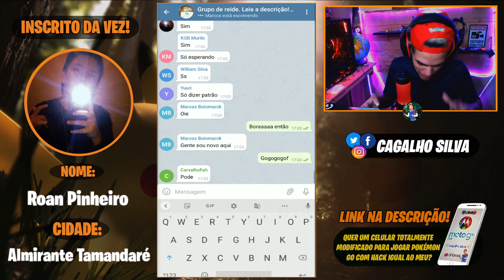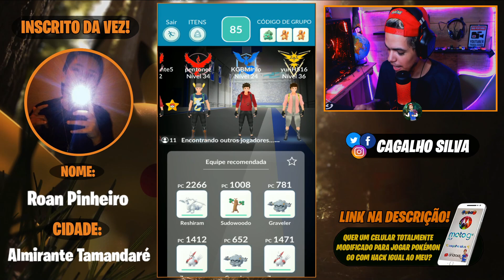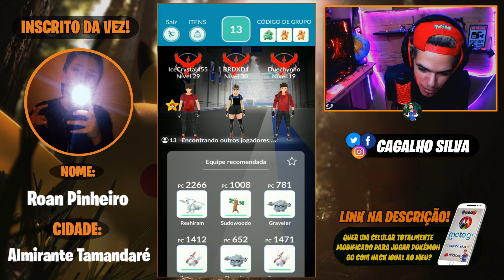EM BUSCA DO RESHIRAM 100% - AJUDANDO INSCRITOS EM REIDES! EP.1.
HOJE EU TRAGO NOSSA NOVA SÉRIE: AJUDANDO INSCRITOS QUE NAO CONSEGUEM FAZER REIDES POR FALTA DE PESSOA...